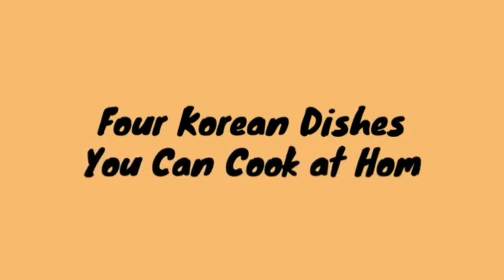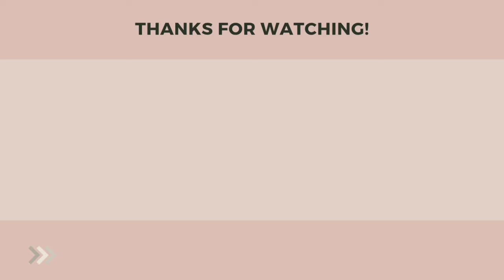FAMOUS KOREAN FOODS THAT YOU CAN COOK AT HOME | EASY RECIPES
This video features easy korean food you can cook and eat at home. Please enjoy watching!

The clips from this video are not mine and entitled to their own owners through creative commons. Also, I am not korean, but I have a heart for korea which pushed me to compile this video for all who loves korean food!

TIKTOK ruthiebebe

korean easy recipes
korean food
korean food recipes easy
korean dishes
korean dishes recipes easy
korean dishes easy to cook
korean recipes to make at home
korean dishes for beginners
quick and easy korean meals
korean main dishes
korean cuisine recipes
korean cuisine cooking
korean dish
korean food recipe
easy korean food
food recipe
korean recipes
korean easy food recipe
korean food
famous korean dishes
famous korean foods
famous korean
korean foods
korean food
korean dishes
korean dish
korean food recipes
korean foods
famous korean street foods
korean famous food
korean foods cooking,
korean foods in philippines,
korean foods recipes easy,
korean food recipes,
korean food at home,
korean food blog,
korean foods compilation,
delicious korean food,
korean different foods,
delicious korean food must know,
korean foods easy,
korean foods easy recipe,
korean foods how to cook,
korean food ideas,
korean food ingredients,
korean food in a day,
list of korean food,
learn korean food,
korean foods must try,
korean foods make,
korean foods philippines,
korean foods popular,
most popular korean foods,
korean food rice,
korean foods to try,
korean foods to make,
korean food vlog,
korean food video,
korean food vlog cooking,
korean food with rice,
korean food with kimchi,
korean foods you must try,
korean foods you can make at home,
yummy korean foods
korean foods list
korean foods recipe
korean foods in the philippines
korean foods near me
korean foods pictures
korean foods names
all korean foods
korean food breakfast
korean food background
korean food culture
korean foods easy to cook
korean food guide
k foods korean
korean lunch foods